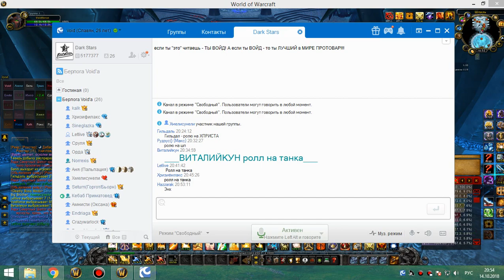1я часть обычки воскресенье 14 10 18